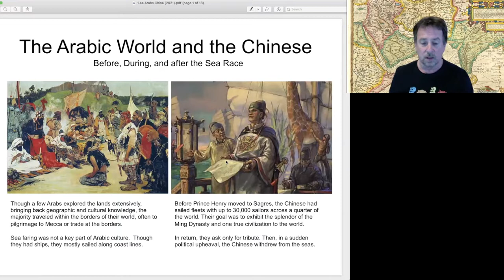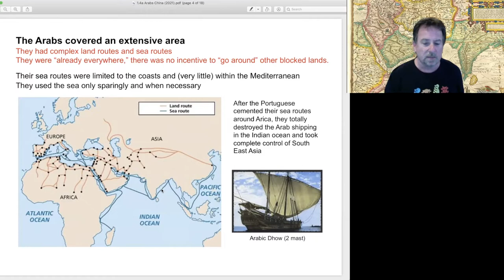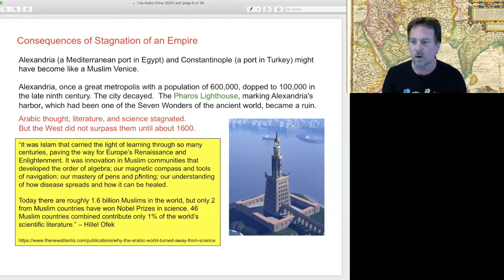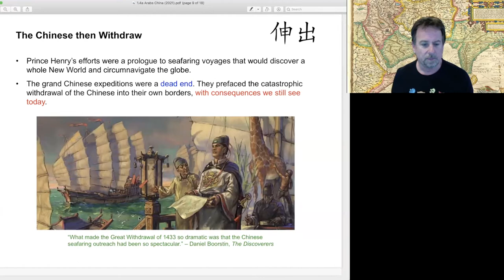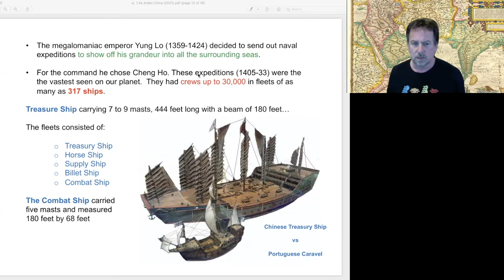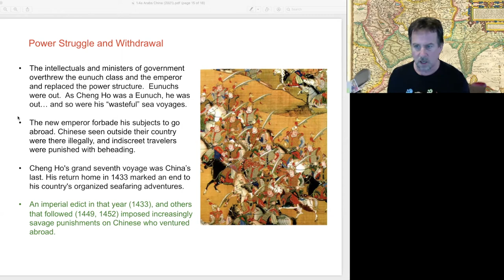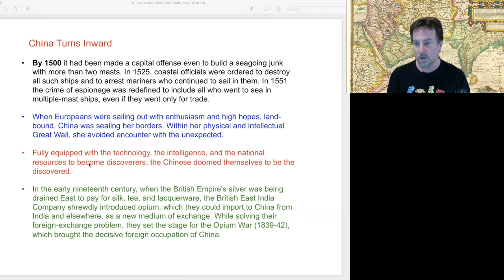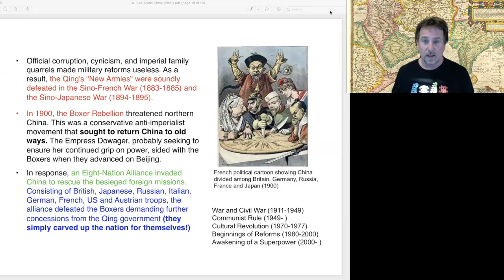1.4a Muslim and Chinese Exploration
Europe went forth and never looked back, but the equally powerful and advanced Arabic empire never did. Why is this? And what of China and her explorations? This is the story of a Muslim, who was taken as a slave to China at age 10, became a eunuch of the emperor, then a navy admiral. His exceptional sea explorations covered a third of the world 60 years before Columbus made his fateful voyage. But it was all shut down due to politics, and the negative consequences lasted centuries. We discuss not only the consequences of this "Great Withdrawal" for China, but the fact that explorers spread culture and religion.